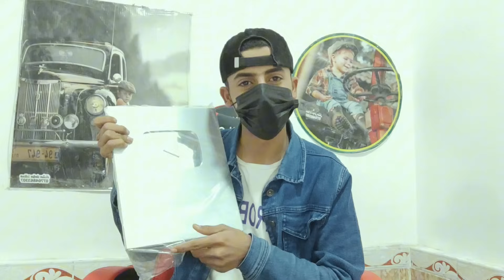دفنت شئ غريب وعجيب بوسط الطريق وكانت الصدمه 😱